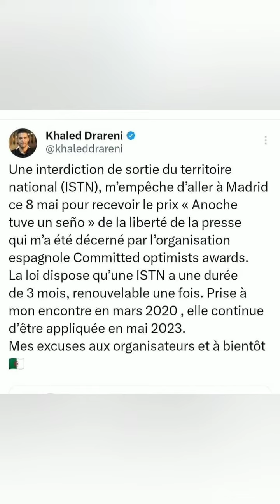ALERTE : Khaled Drareni interdit de sortir d'Algérie عاجل : خالد درارني ممنوع الخروج من الجزائر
Khaled Drareni journaliste algérien indépendant  Représentant de Reporters Sans Frontières ( RSF ) en Afrique du Nord et ancien détenu d'Opinion .